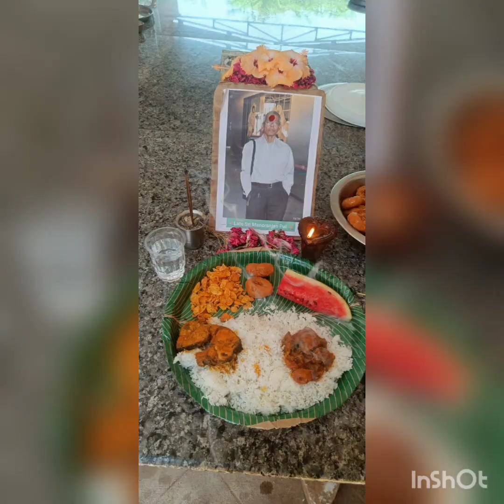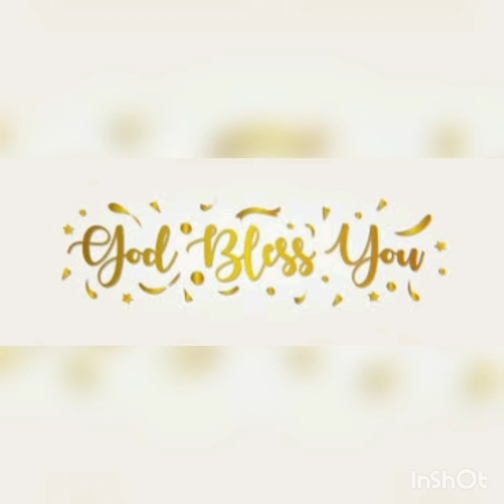ANNADHANAM PHOTOS OF R.SMT CHANDHANA GARU AND SRI GOPAL GARUSRI BHASKAR GARU AND SMT LIGI GARU